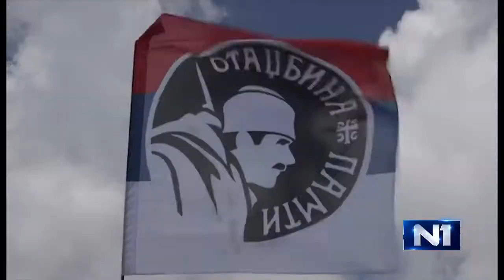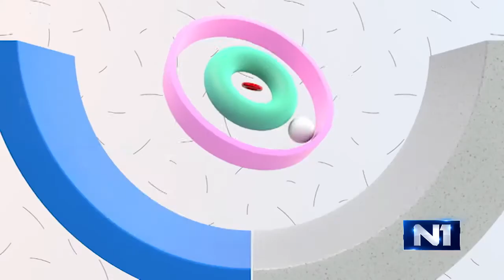Први пут с оцем | Три тачке ТВ Н1